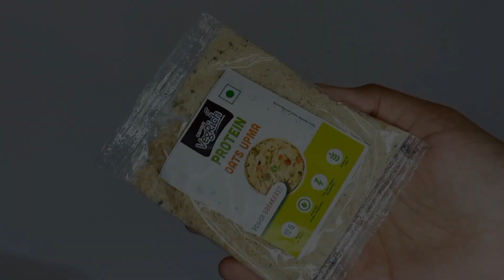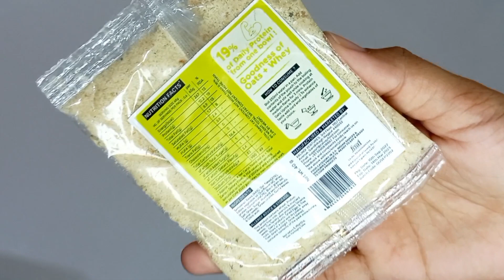smytten bucks Redeem | Smytten free products haul | How to use smytten bucks | Free refferal reward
Search terms 👇
Smytten free sample review in Tamil
Smytten free sample review in Malayalam Smytten trail products
Sample products free
free product
Sample product free sample in India
New free product
How to order free sample
free shopping apps realme
free earphone